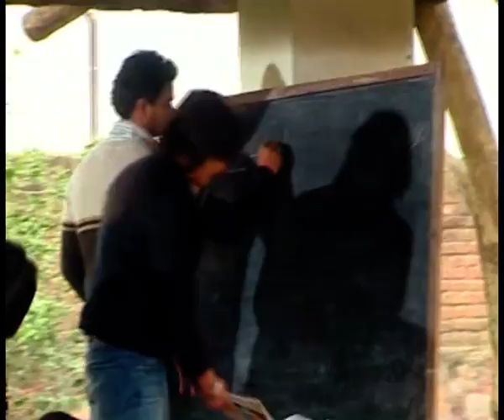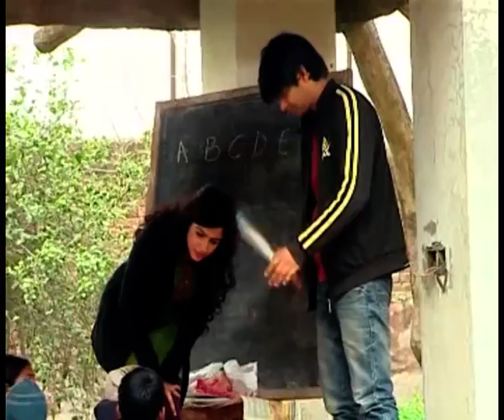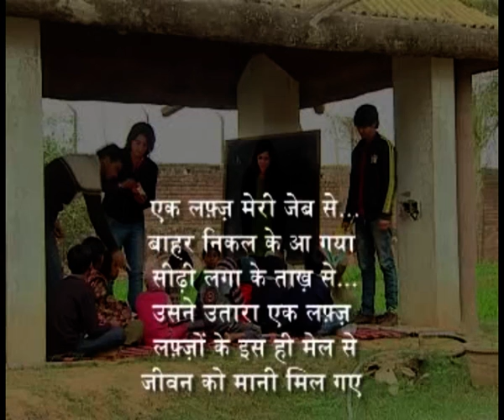YAHAN KE HUM SIKANDAR (SEASON II):EP # 130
Barkha is being threatened by goons to hand over the girl, Kamli, whom she had rescued from getting married to an elderly man. Radhey and Ali express their happiness over Karan's decision to stay back in Bijnor rather than pursuing the American dream. Swati greets Ranjhana but gets a cold response from her. Swati is left confused at Ranjhana's sudden change in behavior towards her.
Yahan Ke Hum Sikander is a high voltage drama story of ambition, aspiration, love, heart break and revenge. The story is based on the lives of five teenage students who are studying in a government school in Bijnor, Uttar Pradesh. A very exciting story which reveals the various teen age follies and conversely many a times the strengths making the adolescence a very exciting journey. The lead performers of the serial include veteran artiste Tom Alter and other young upcoming stars Saksham Dayma, Anu Nain, Dhruv Raj Sharma, Tanvi Chaturvedi and Puneet Kumar.